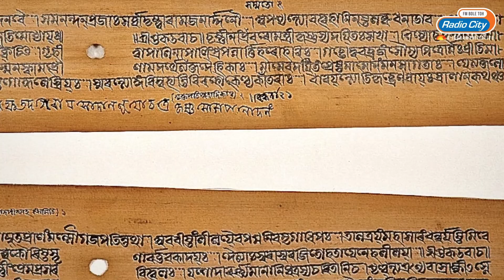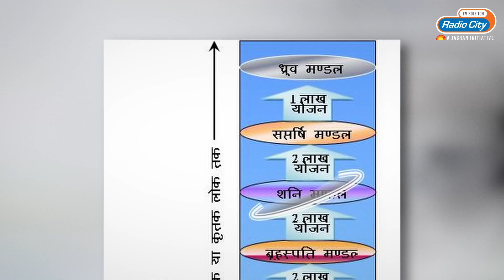How are Children Born in Revati Nakshatra? | Unveiling the Mysteries of Revati Nakshatra.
In this week's episode of "Kahani Puranik Bharat Ki," RJ Akhil explores the intriguing topic of how children born under the रेवती (Revti) Nakshatra are like.

Delve into the rich world of Indian mythology and gain a deeper understanding of this unique aspect of astrological belief.

About "Kahani Puranik Bharat Ki":
Join RJ Akhil as he brings ancient mythological stories of India to life, offering insightful interpretations and exploring their cultural symbolism. This show is your gateway to a profound understanding of India's rich mythological heritage.